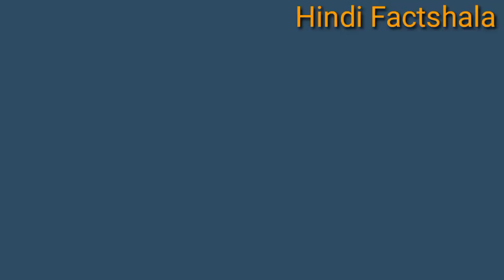Cheetah / Lion /Tiger /Leopard मे क्या अंतर होता है | Do yo know Different between,Cheeth,Leopard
cheetah
cheetah in india
cheetah back to india
kuno national park cheetah
namibia cheetah
cheetah reintroduction in india
cheetahs
african cheetah in india
cheetah to india
namibia cheetah in india
pm modi cheetah

pm modi to bring cheetah
project cheetah
cheetahs in india
namibia cheetah to india
cheetah pm modi
cheetah coming to india
cheetah reintroduction project
bringing cheetah to india
cheetah returning to india
cheetah coming back to india

Hindi factshala

  Video is for Educational purposes only, Copyright Disclaimer Under Section 107 for the copyright act 1976, allowance is made for "fair use"  for porpoises such a criticism comment, News reporting, teaching, scholarship, and research, fair use is a use permitted by copyright statute that might otherwise be infringe, non profit Educational and personal use tips in balance in favour of fair us